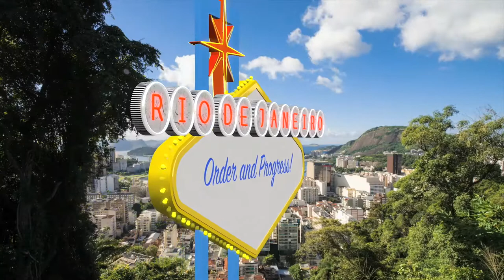Vegas Baby title for FCPX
Originally designed in 1959 by Betty Willis in the style of "Googie Architecture", the Las Vegas Welcome sign is an iconic piece of Americana dating back to the "car culture". The design was left in the public domain by Ms. Willis.

This title is a 3D model of that historic sign!

Easily customized — type in the circle text banner letters and add the panel labels and you're set to go. Additionally, the panels have associated drop zones for stills or video.

This title also contains the required font for the effect and a User Guide.

Requires FCPX 10.3.4+ and a Mac with a graphics card with at least 1GB or vRAM.